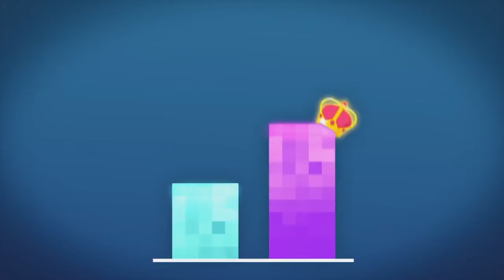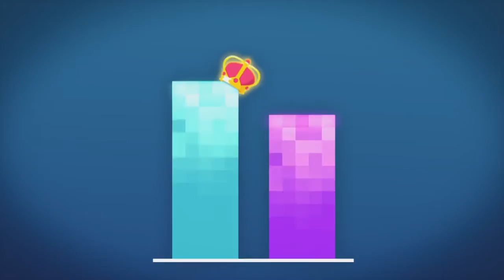Barbie Héroïne De Jeu Vidéo | Bêtisier